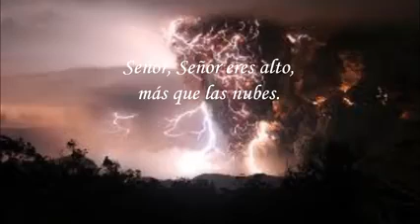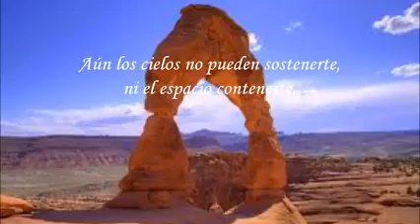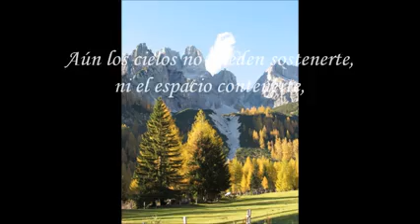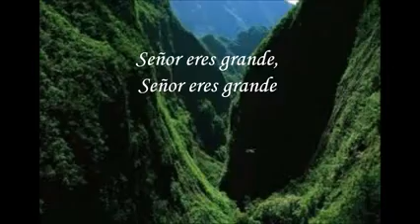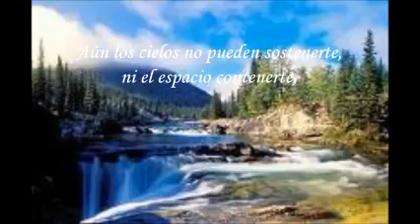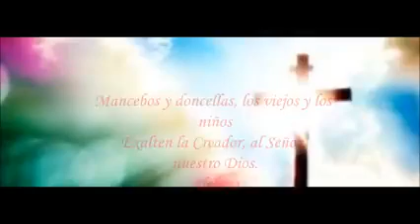Señor, Señor, eres grande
Señor, eres grande, más que los Cielos, Señor, Señor eres grande, más que las nubes